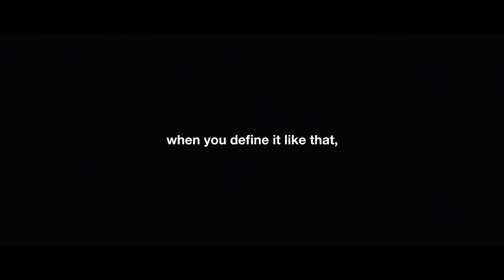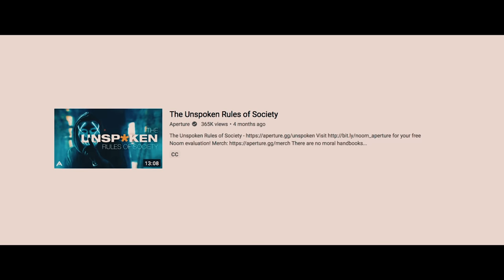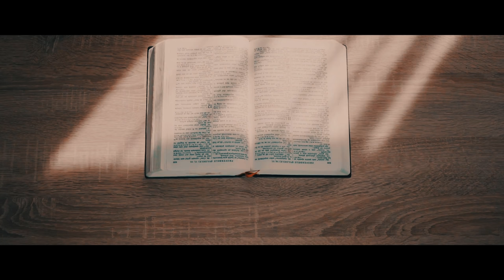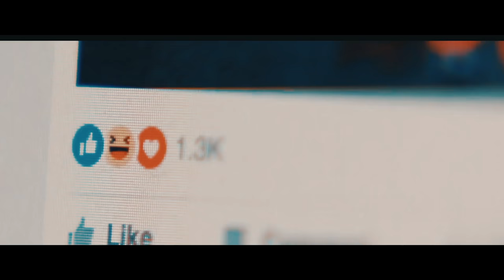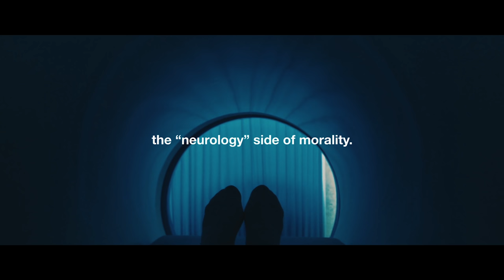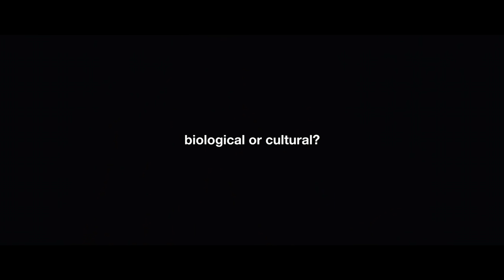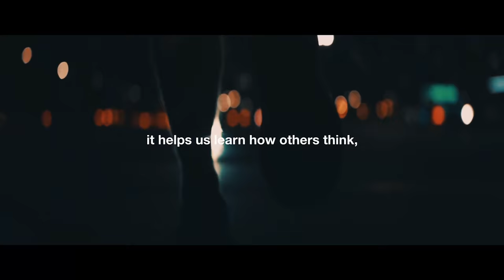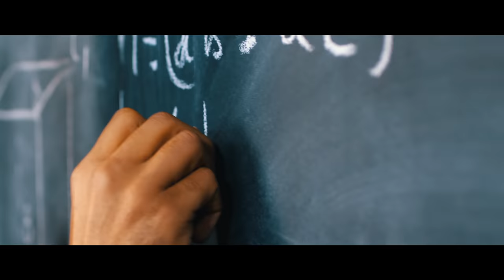What is Morality?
Talking about morality in a sense, makes us all more moral. Because it teaches us why we are the way we are, and how we can improve upon that. Morality is not measured in absolutes, but fractions of different pieces from different places that make up the whole pie we have come to know as humanity.